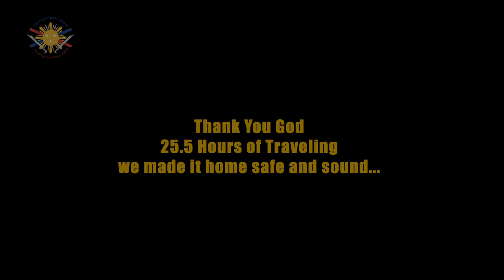SNOWED IN: The adventure of getting home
Sorry we missed today's Bayani Talk, but here is the reason why